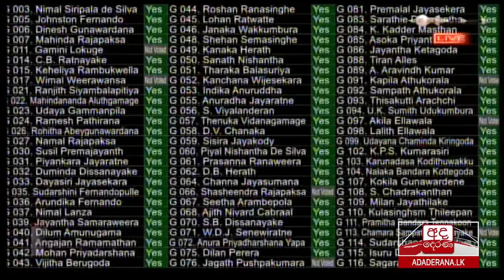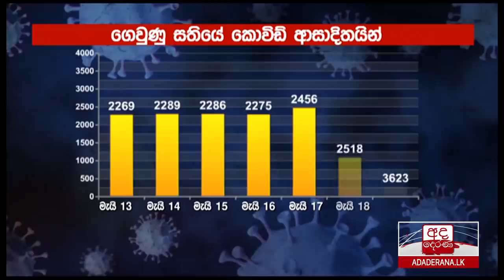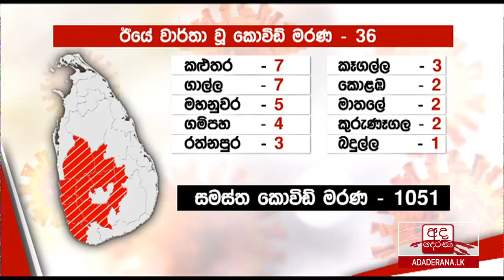අද දෙරණ රාත්‍රී 10.00 පුවත් විකාශය - 2021.05.20